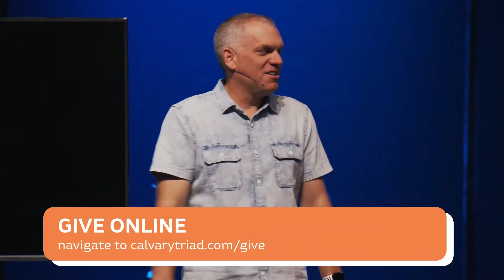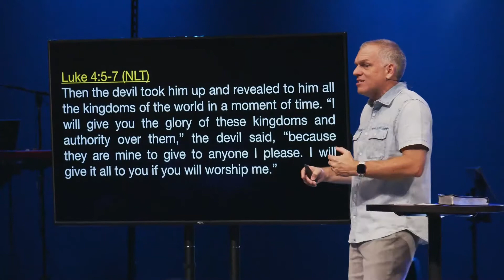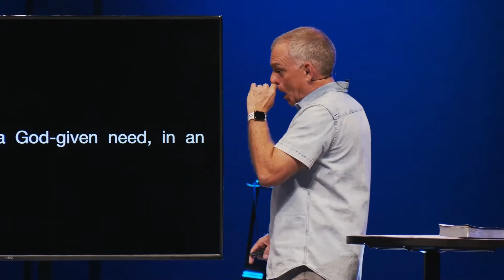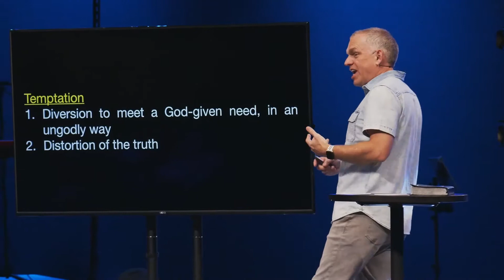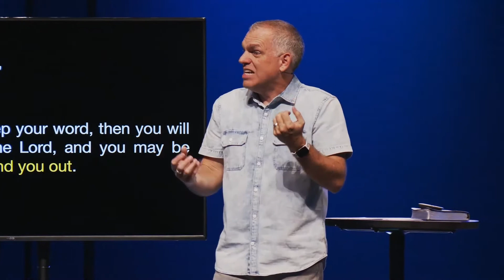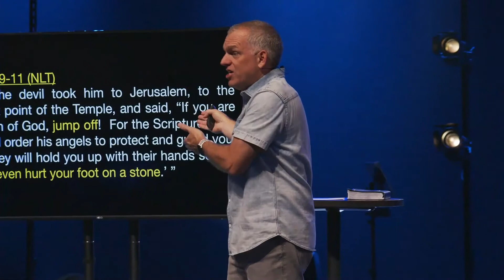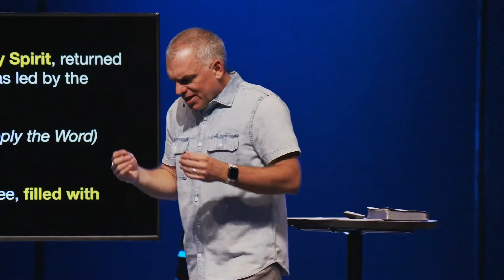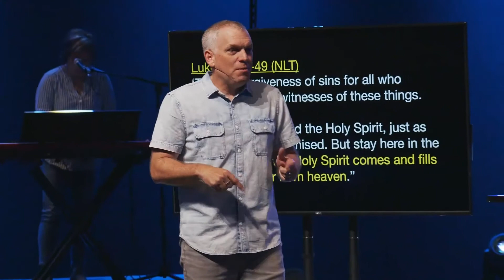Tired and Hungry | Pastor Jon Catron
To support this ministry and help us continue to spread the Gospel around the world,